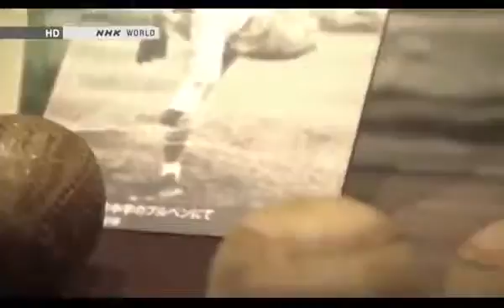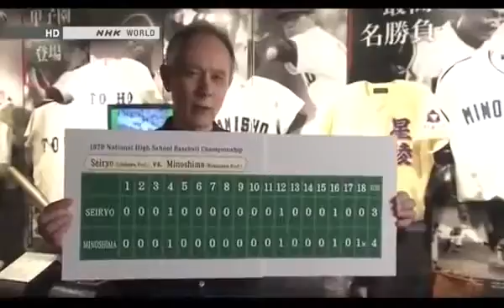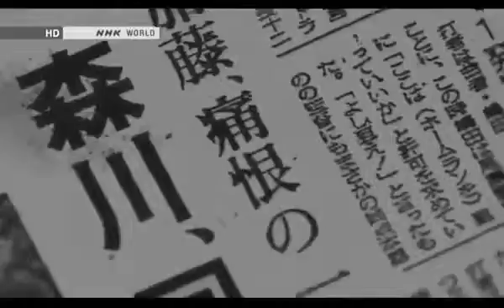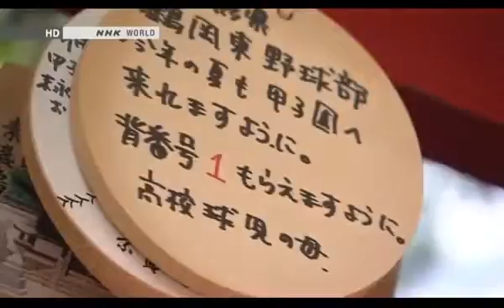BEGIN Japanology - High School Baseball